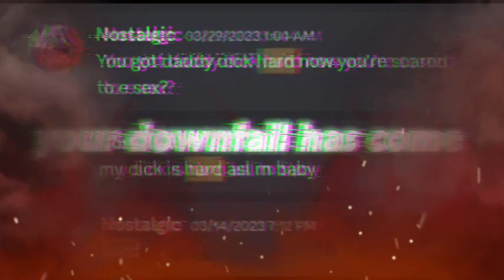EXPOSING nostalgicwrld PT1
HE IS DONE FOR